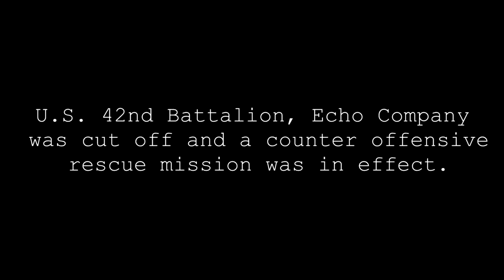Arma 2: Operation Arrowhead! Invasion of Zargabad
Music is NOT Mine! Music is from Black Hawk Down.